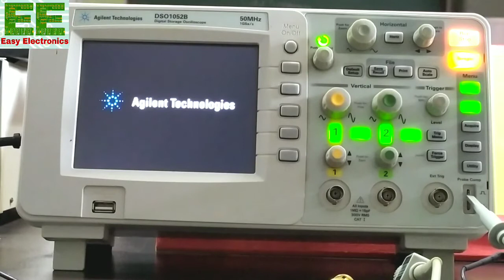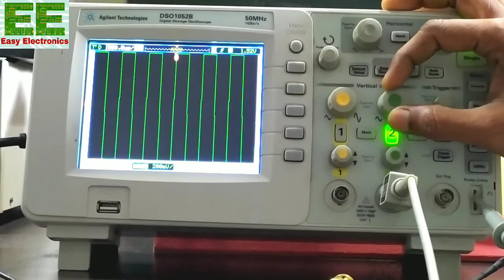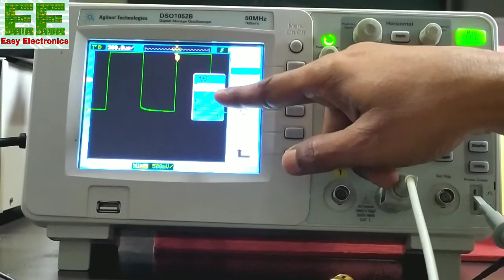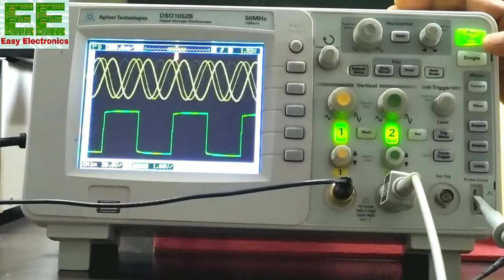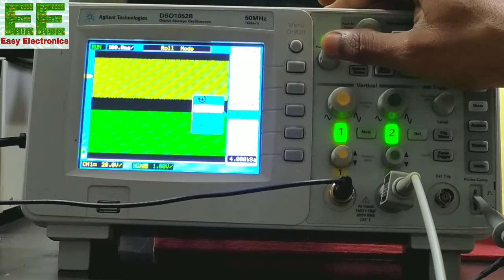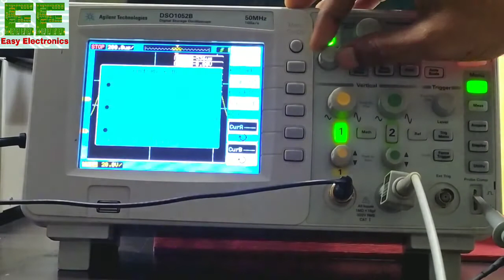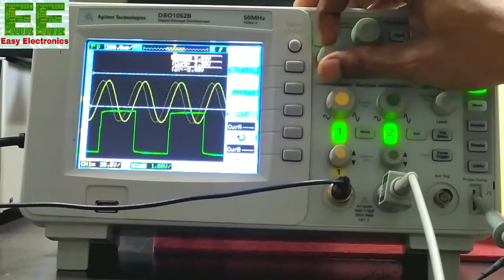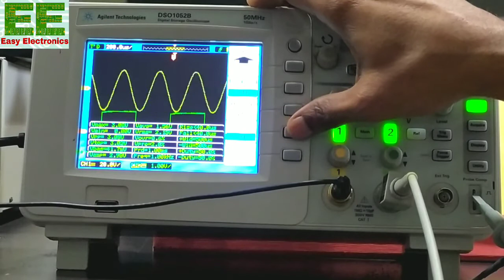Digital Storage Oscilloscope (DSO) Part -1 || HINDI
In this video i try to explain DSO and their functions.
Menu key is not much visible due to some technical problems kindly go through following website for more detail of menu and function as i uploaded pdf file their.